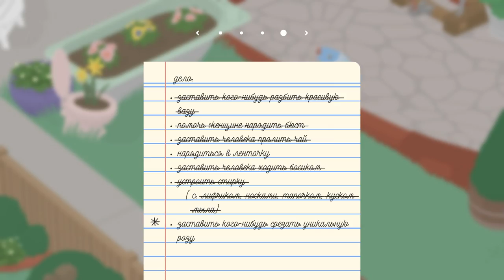ГУСЬ СОСЕДСКИЙ Untitled Goose Game